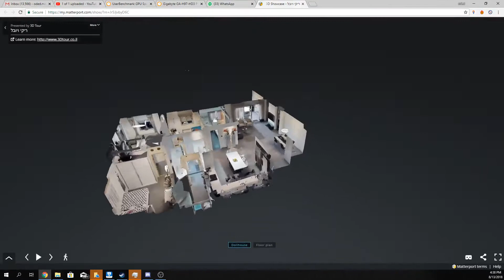דירת 5 חדרים